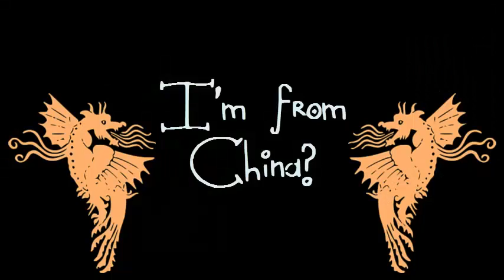Spider Snack, Faceplant & I'm from China? - JD on Omegle 53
I record for many hours in bulk, so if you saw me on Omegle and don't see yourself in this video, you may be in one of my next videos at some time or another.

Ask me stuff:
ask.fm/ElaMongrella